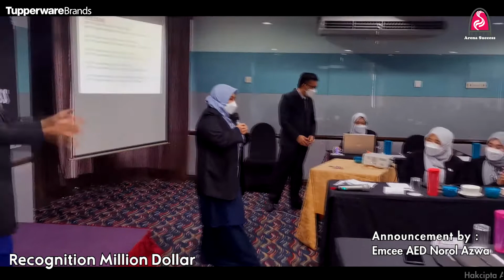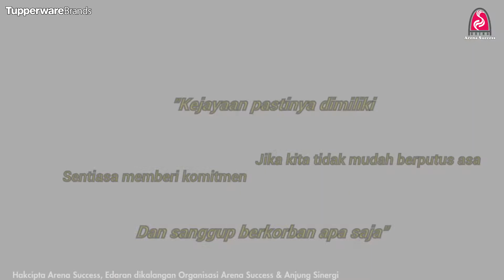Executive Meeting Arena Success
I have a good faith belief that the claim(s) described above have been made in error, and that I have the right(s) necessary to use the contents of my video for the reasons I have stated. I have not knowingly made any false statements, nor am I intentionally abusing this dispute process in order to interfere with the rights of others. I understand that filing fraudulent disputes may result in termination of my YouTube account. I understand that my video will be viewable by the claimant(s) so that they can review my dispute.